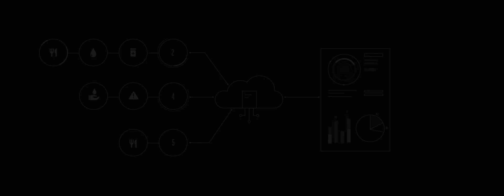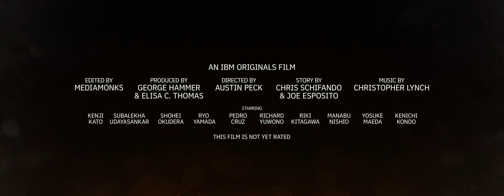CODE & RESPONSE | Official HD Trailer (2019) | DOCUMENTARY | Film Threat Trailers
CODE & RESPONSE follows coders around the world (Japan, Puerto Rico, California and Mexico) as they develop groundbreaking technologies to help first responders and communities become more resilient against the growing threat of natural disasters.

Directed by Austin Peck.

Code & Response will screen at the 2019 Napa Valley Film Festival on November 15 and 17, 2019.